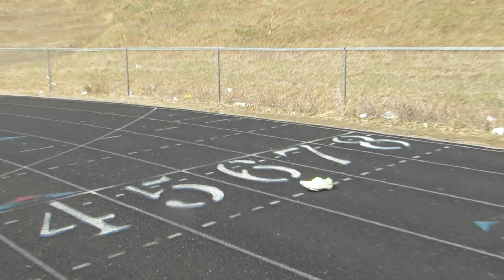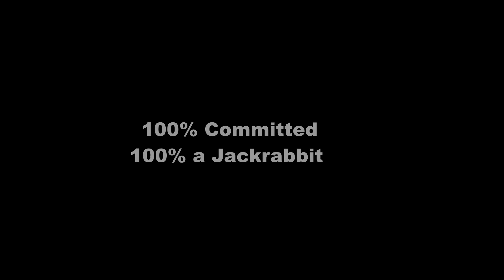Commitment Video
Song: I Wonder
Artist: Kanye West
Album: Graduation